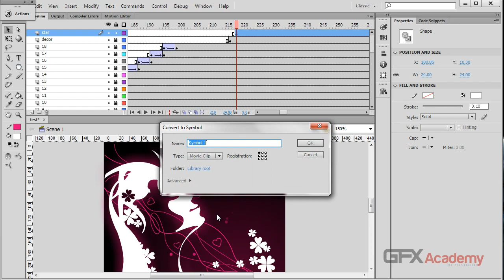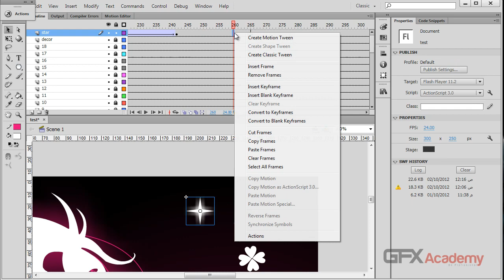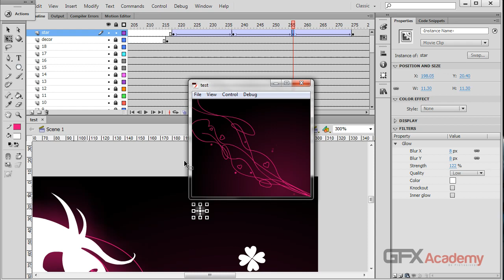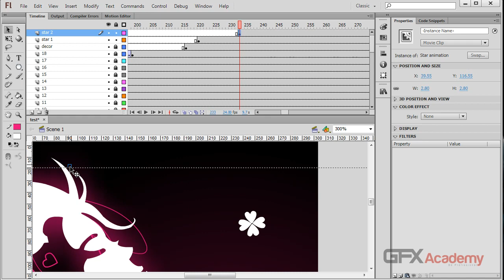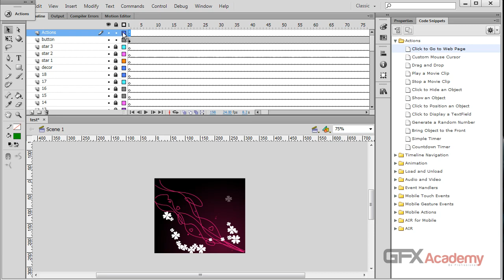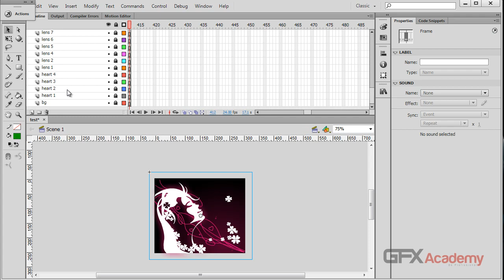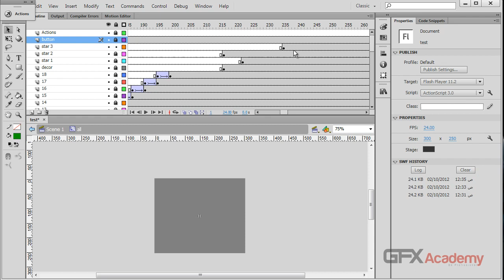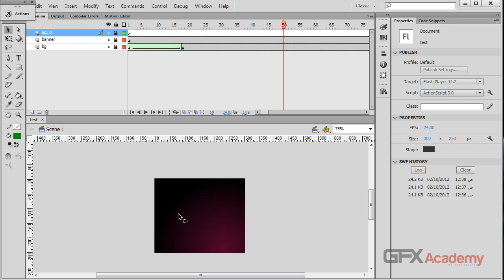Art in Flash - Lecture Seven